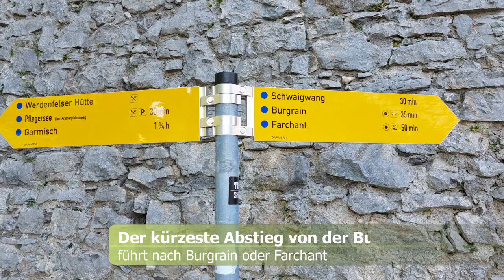🌳Burgruine Werdenfels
Die Ruine der Burg Werdenfels liegt etwa 80 Meter über dem Loisachtal zwischen Garmisch und Farchant im Landkreis Garmisch-Partenkirchen in Oberbayern. Die Spornburg diente bis 1632 als Verwaltungsmittelpunkt der Grafschaft Werdenfels und begann danach zu zerfallen.

Die frei zugängliche Burgruine bietet als beliebtes Wanderziel eine gute Aussicht auf Garmisch-Partenkirchen und das Wettersteingebirge.

Die Burg befindet sich auf 795 m ü. NN nordwestlich von Garmisch-Partenkirchen auf einem östlichen Ausläufer der Kramerspitz in den Ammergauer Alpen. Sie liegt etwa 80 Höhenmeter über dem Talboden und lässt sich bequem auf gut beschilderten Wegen erwandern.